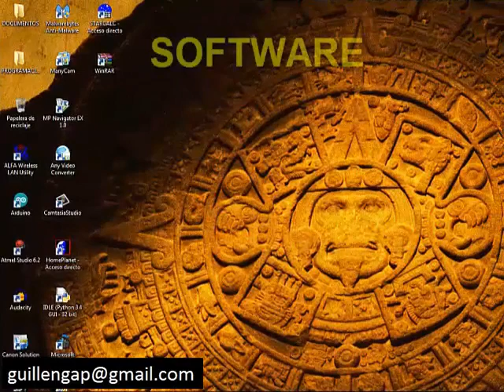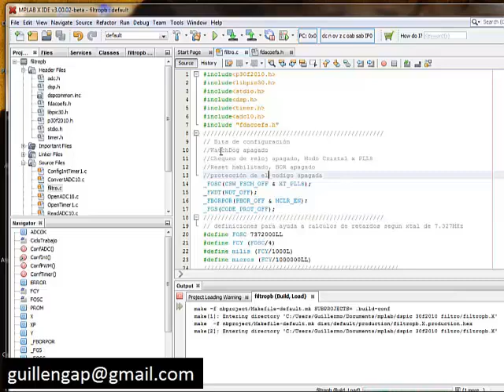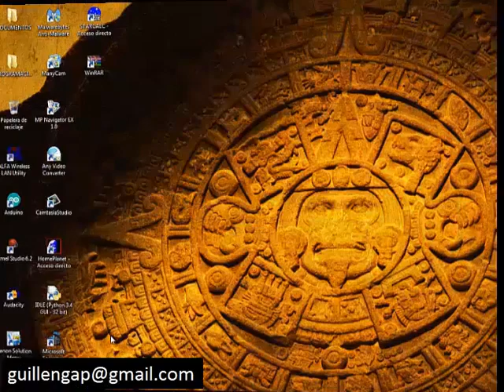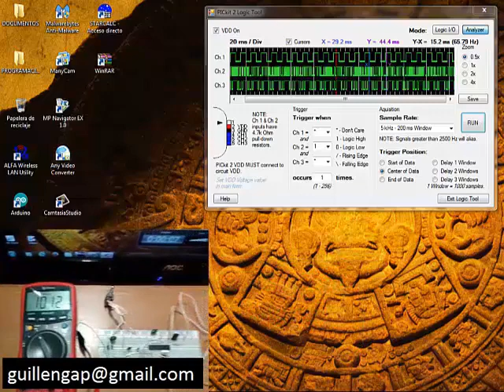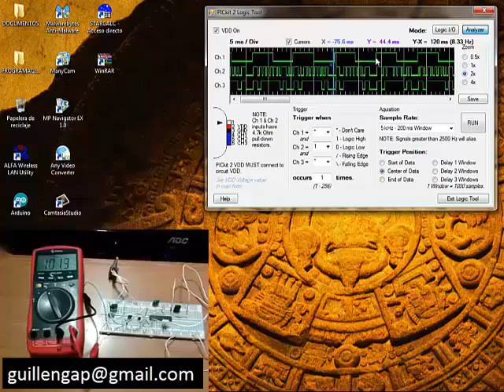FIR Digital Filter With dsPIC30F2010